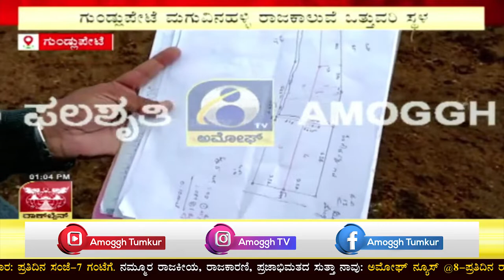ಗುಂಡ್ಲುಪೇಟೆ ಮಗುವಿನಹಳ್ಳಿ ರಾಜಕಾಲುವೆ ಒತ್ತುವರಿ ಸ್ಥಳಕ್ಕೆ ಅಧಿಕಾರಿಗಳ ದೌಡು| Amoggh TV